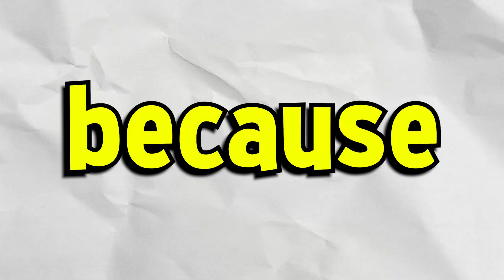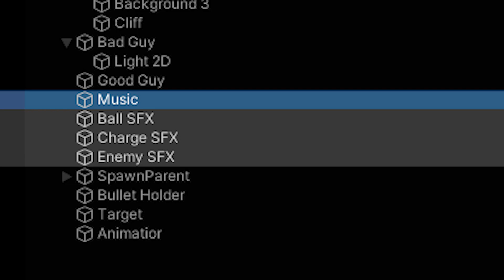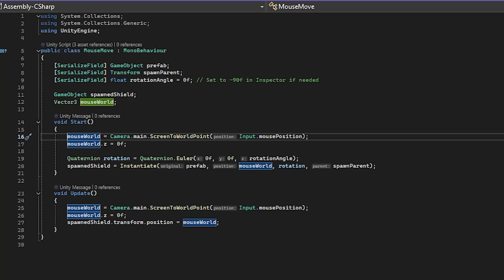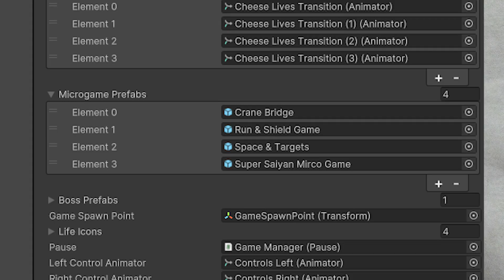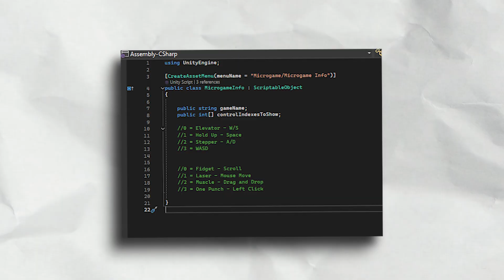How I MADE a GAME in 7 Days!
In just 7 days, I created a full co-op game made of 11 chaotic microgames — built from scratch in one intense week-long challenge. One player controls with the mouse, the other with the keyboard. It’s weird, fast, and completely free on itch.io!

This video breaks down how I designed, developed, and tested this entire project solo — from idea to final release. Whether you're into indie game development, game jams, or just love chaotic couch co-op games, you’ll enjoy this one.

Time Stamps
0:00 Intro
0:15 Why am i doing this?
0:51 Day 1
2:21 Day 2
3:10 Day 3
4:50 Day 4/5
6:03 Day 6/7
7:24 Day we don't talk about
8:30 Game on

📅 Dev time: 7 days (but 200+ hours total)
👾 Engine: Unity